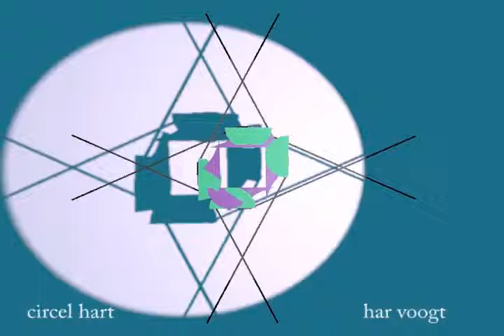circelhart 02xt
Kinetic Art